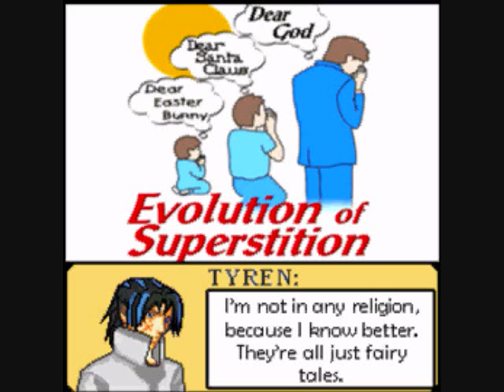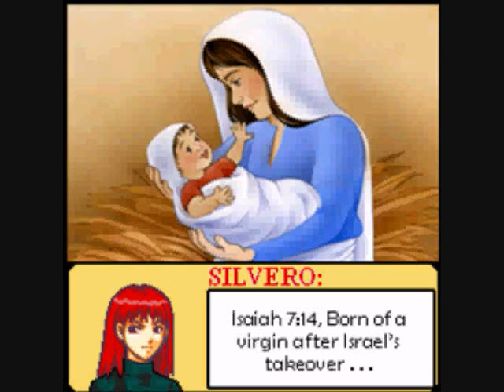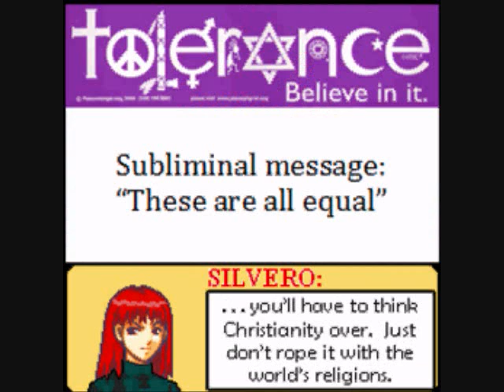Part 16: The A-Theist's Radio Talkshow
This episode explains how it's not about religion, but about the living king who is Christ Jesus the Lord.  I am intolerant to pluralism.  There is one way, and one way only, and that is through Him.